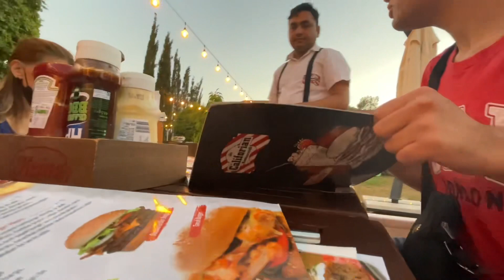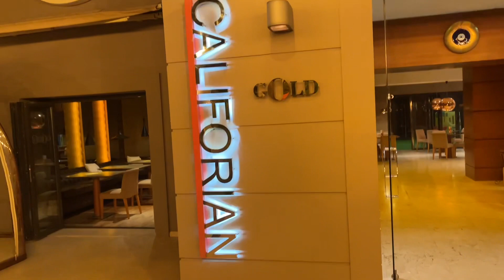رفتیم فستیوال زیبای چندین ساله انگور در قبرس!!🍇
ولاگ vlog erfanali سلام به همگب توی این ولاگ رفتیم فستیوال چندین ساله زیبا انگور در قبرس امیدوارم براتون جالب باشه👍🏻😊